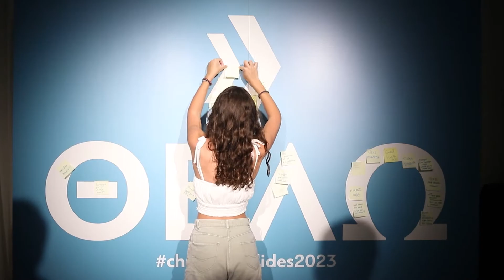Νίκος Χριστοδουλίδης: «Επενδύοντας στο μέλλον»